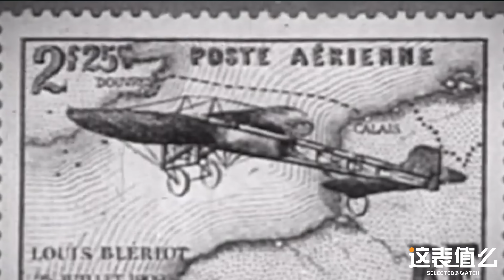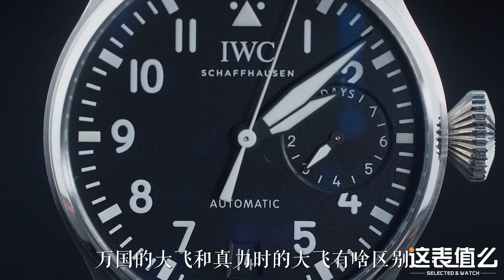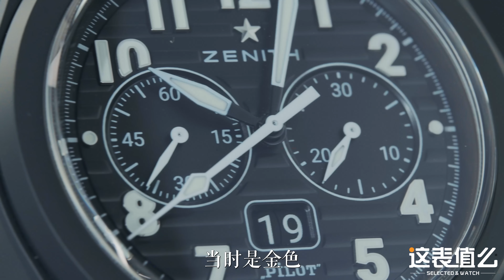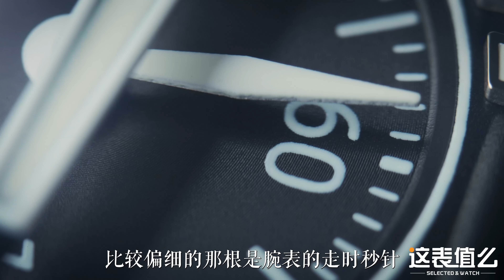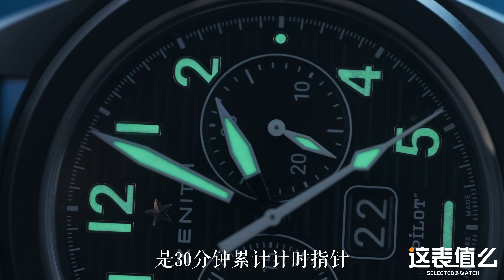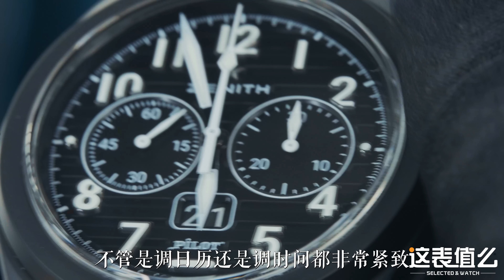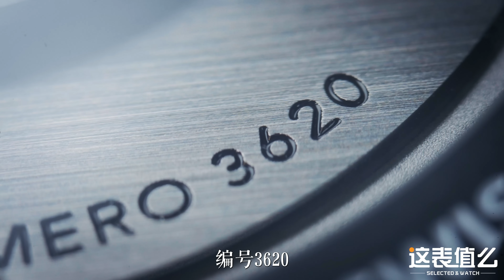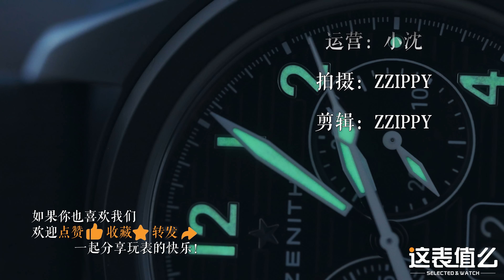【视频】经典表款画风突变？真力时新款飞行员腕表来了！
造型变化大价格也更贵！真力时新款飞行员腕表值得买吗？